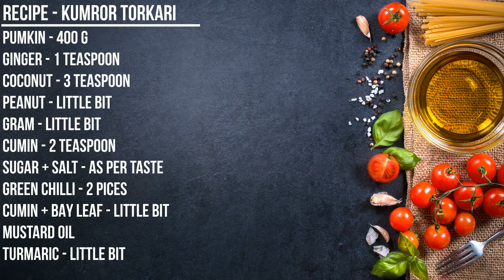Vinno Swader Niramish Recipe - By Bula's Kitchen